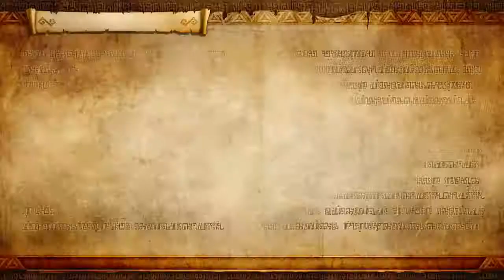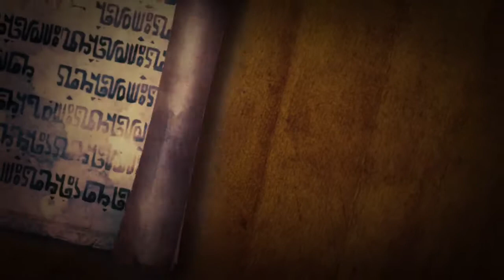Hyrule Warriors (Switch) Prologue The Socrceress of the Woods. Legend Mode (Hard) Walkthrough Part 3